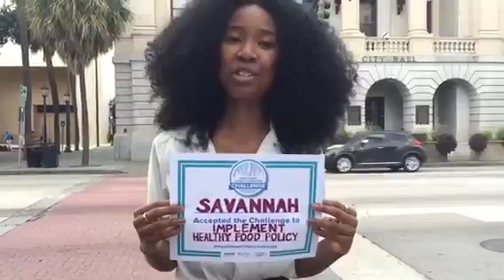Healthiest Cities and Counties - Savannah, Georgia